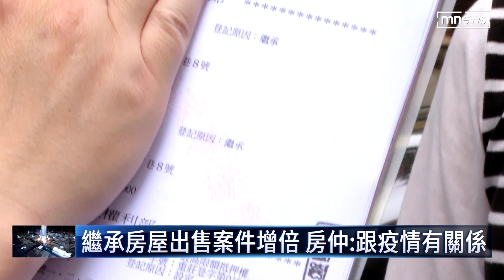不只高中生 台北房產交易「每3筆有1筆」是繼承｜鏡新聞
政府強力打炒房，看起來收到成效。今年年初，全國房地產買氣急凍，內政部統計，全國住宅買賣移轉比例，第一季下降11%。不過全國「贈與」和「繼承」的比例卻大幅提升，其中台北市第一季繼承占比就達到29.4%，等於每3筆移轉就有1筆是繼承而來。